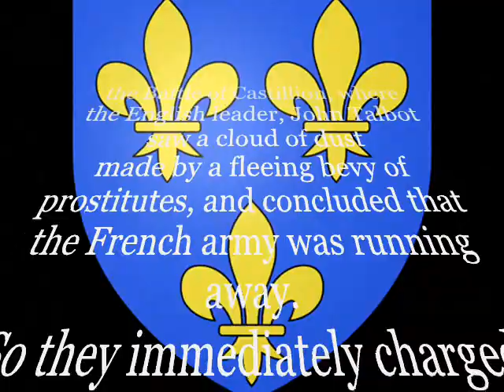The Battle of CASTILLON 3D BATTLE MAP version:The last Battle of the 100 years war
the Battle of Castillion, where the British saw a cloud of dust
made by a fleeing bevy of prostitutes, and concluded that
the French army was running away.
So they immediately charged the now abandoned French positions,
only to discover belatedly that the French fortified line was
packed with French soldiers, guns, and cannons. Oops.
And that was the ignominious end of the Hundred Years War.

 It depicts the English leader, John Talbot, the 1st Earl of Shewsberry,
 having his horse shot out from under him.
The Earl was trapped under his horse,
and
a French soldier named Michel Perunin

recogised him and achieved footnote status
in history by hacking him to death with his axe.

VIDEO PREVIEW of the M2TW version